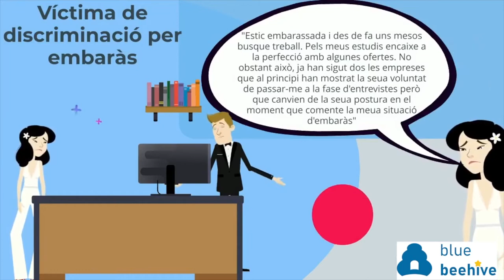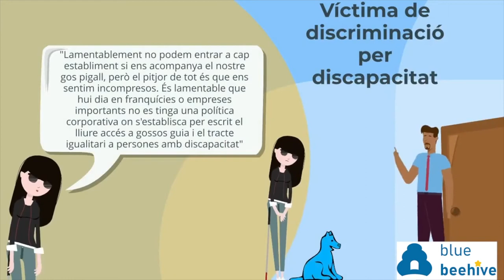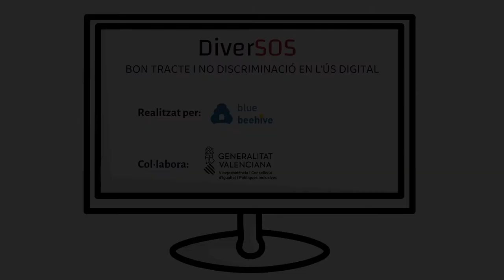La veu dels discriminats. Programa DiverSOS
En aquest vídeo Fem una reflexió per als joves perquè es posen al lloc dels que són discriminats per ser diferents. Es tracta de crear empatia i conviure sense discriminacions.
Aquest vídeo pertany al programa DiverSOS - "Bon tracte i no discriminació a l'ús digital" desenvolupat per l'Associació Educativa i Cultural Blue Beehive i ha estat recolzat per la Vicepresidència i Conselleria d'Igualtat i Polítiques Inclusives de la Comunitat Valenciana.